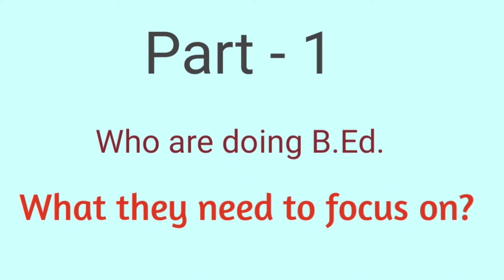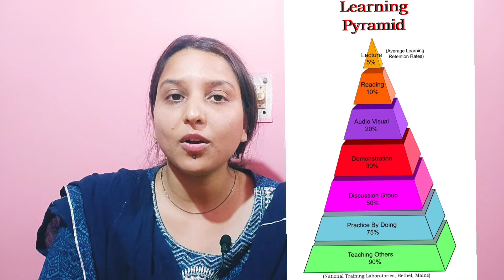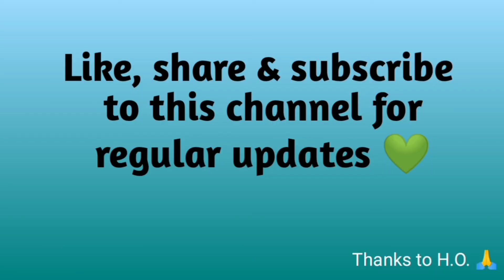Job after B.Ed.?|1000 subscribers| My experience as a teacher |Monetization| Tips for B.Ed.students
Hey guys ☺️

I hope this video will help you in some way to achieve your goal.

Thanks to each one of you who watch my videos and get benefited from it.

If you have any query and suggestions, please write down in the comment section below.

Thanks to H.O. 💚🙏

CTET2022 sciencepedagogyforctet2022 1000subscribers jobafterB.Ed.